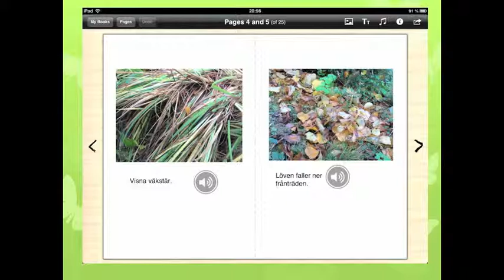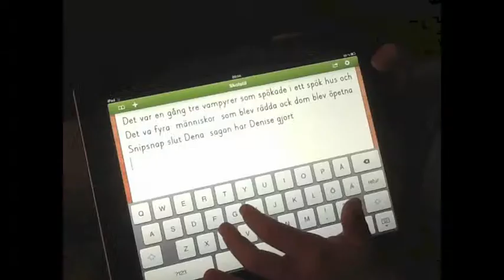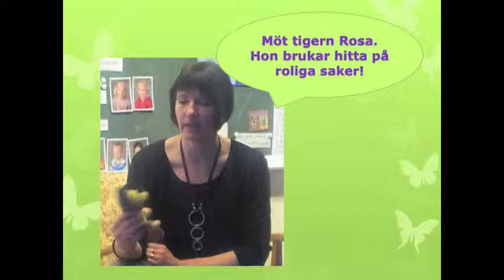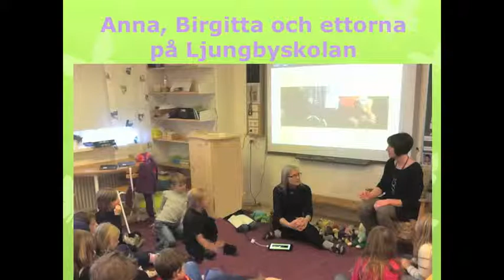Läs och skrivprojekt med lärplatta på Ljungbyskolan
Barnen i åk 1 på Ljungbyskolan arbetar med lärplattan i ett läs och skrivprojekt som påbörjades när de gick i förskoleklassen. De är två barn som delar på en lärplatta. Här berättar Birgitta hur de arbetar med projektet kopplat till de appar som de använder.

Birgitta finns på SETT2013 i monter F:29